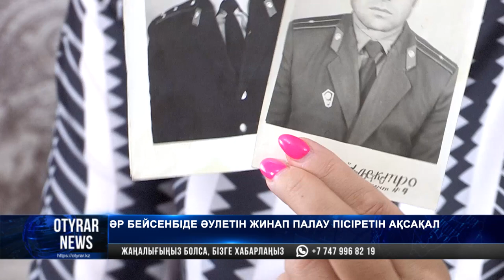Әр бейсенбіде әулетін жинап палау пісіретін ақсақал